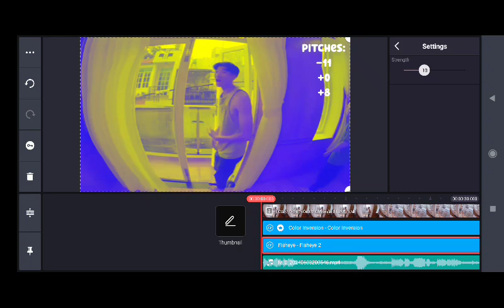How To Make @TheScottFanChannel2024's G Major 11